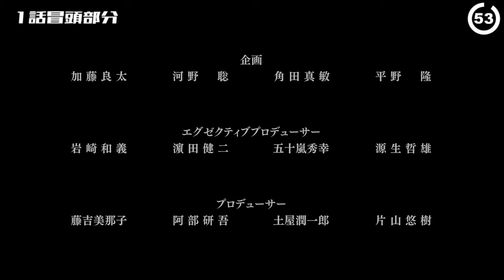メガロボクス【1451位】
『あしたのジョー』を原案としたオリジナルストーリー。八百長試合に身を沈めるボクサーが、運命に抗うために、自分の全てをかけてリングで闘う姿を描きます。